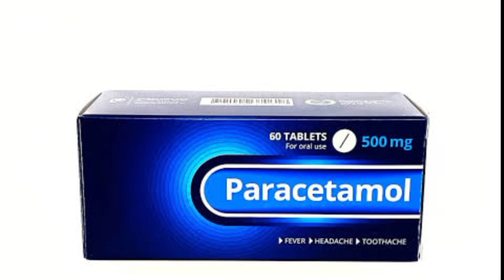Paracetamol Tablet Uses Urdu Hindi|Side effects|Present by Medicine information 2023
This video will explain that why we should not use paracetamol in mild fever. Effects of its use on body.